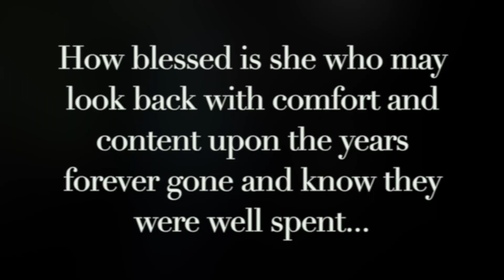In Memory of Carol Unfried